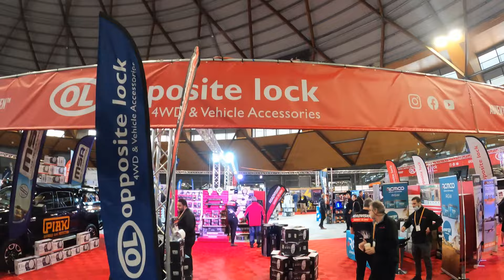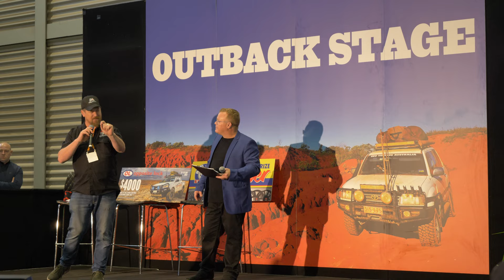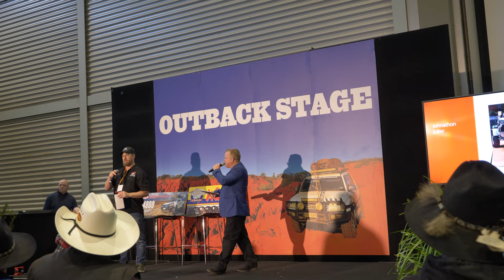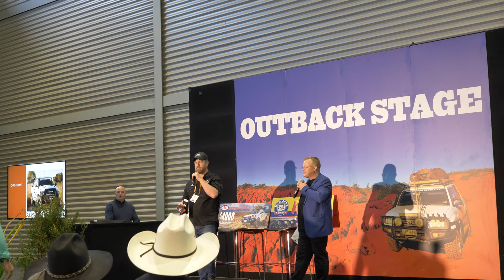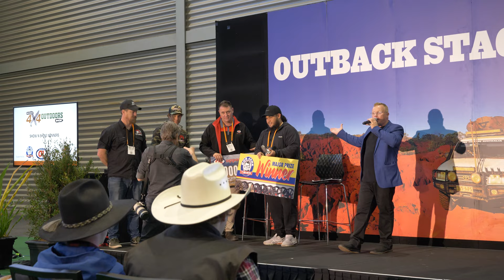4X4 SHOW 2022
My car was selected in the top 10 shortlist to go on display for the Show n Shine competition at the 1st National 4x4 Outdoor Show in Sydney. $8000 prizes, trophies and cash for the winners. Big Custom Rigs, 4wd, Youtubers, camper trailer, canopy, touring and lots of 4x4 Brands and Stored on display, BMX freestyle, Food trucks and Off-road Driving Demo!

YouTubers